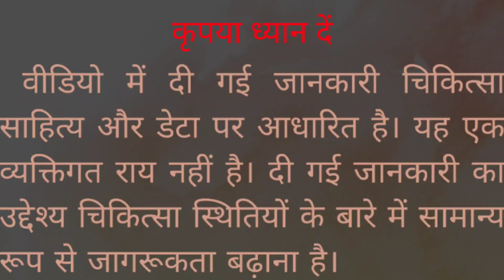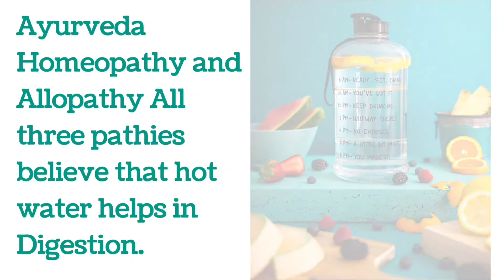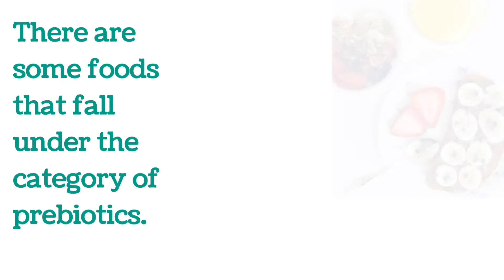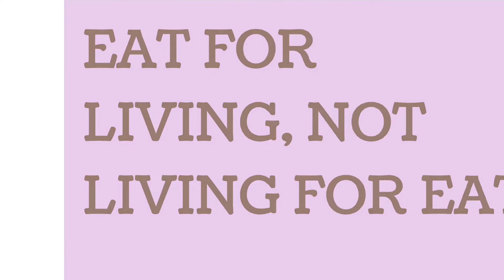Digestive system को कैसे रखें ठीक, How To improve Digestive system.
Knowledge about how to improve digestive system? Digestive system को कैसे रखें ठीक।
Dr. Roquaiya is an expert motivator, leader for every age group, employees ,student, housewife and all who wish everlasting success happiness peace and personal growth. We helps people to change their lives .

boya mic

valerian root